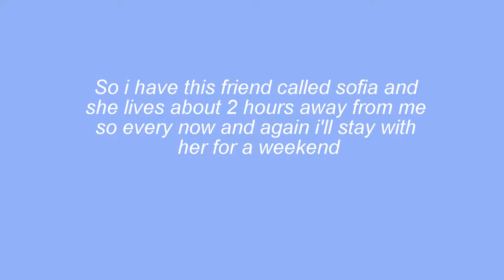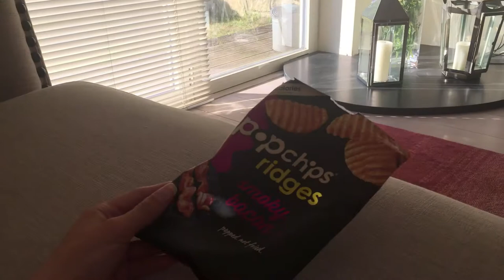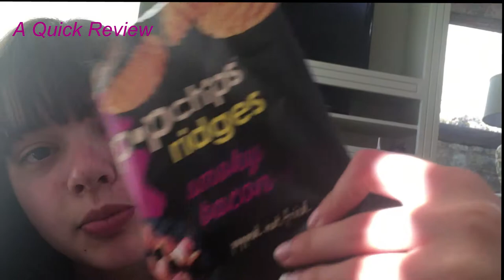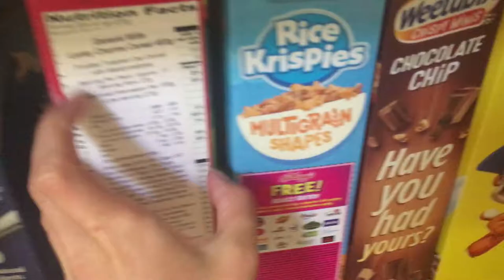The beginning of summer | Elle Woosnam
Helloooooo
Ahhh my first video!!
Just a short little summer vlog, hope u enjoyed. More videos coming soon:))